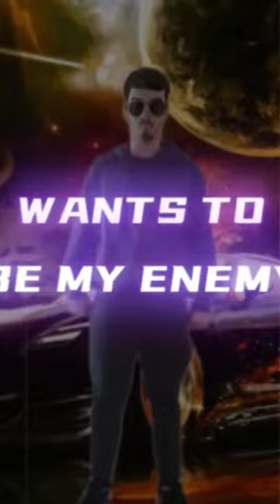My Remix to Enemy By Imagine Dragons